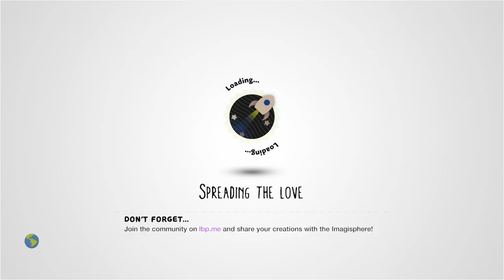Halloween Apartments Of Horror! RPG Survival by JessRocks247 - LittleBigPlanet 2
THIS LEVEL MAY CAUSE MOTION SICKNESS, ESPECIALLY IN VIEWERS WHO ARE ALREADY PRONE TO IT.

Description: 4 seperate apartments house some of your worst nightmares! Hiding under the bed won't save you! Mad crazy fun xD!
Mm Pick/Team Pick: No
Copyable: No

First Published: 21 Sept 2012
Last Updated: 29 Jun 2013

Chapters: N/A
Notes: